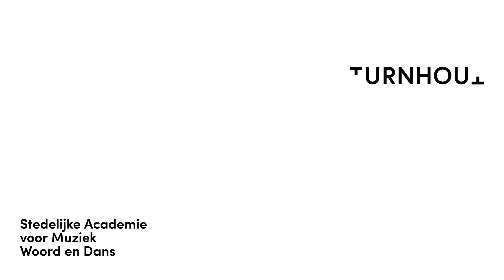Accordeonkwintet - Bella ciao